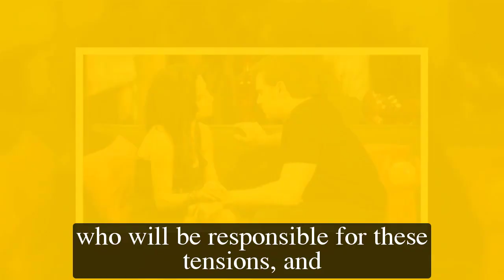GH Shocking Spoilers Spencer tries to protect Trina, Trina eliminates Spencer for betrayal